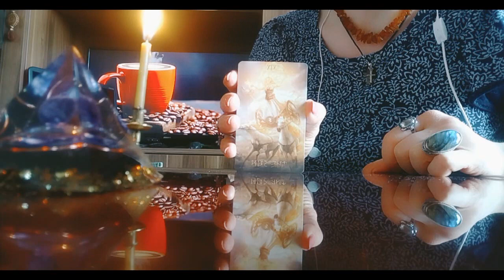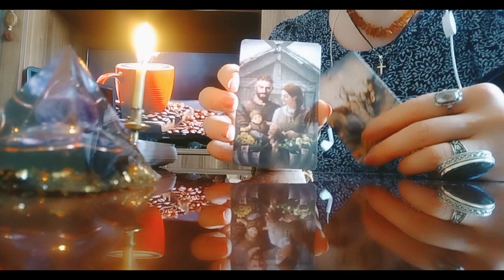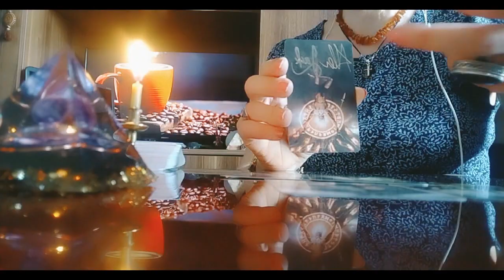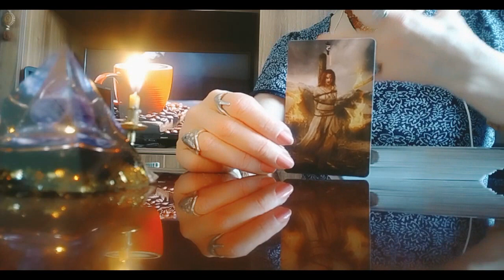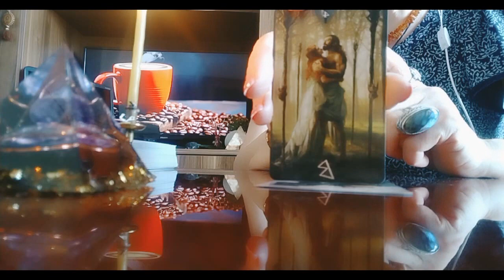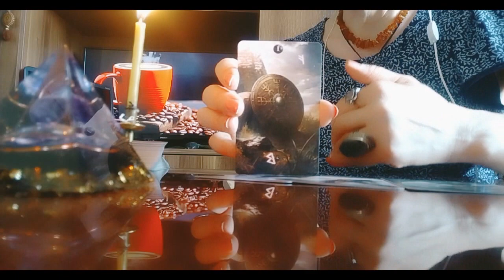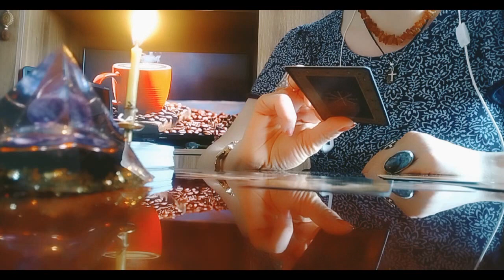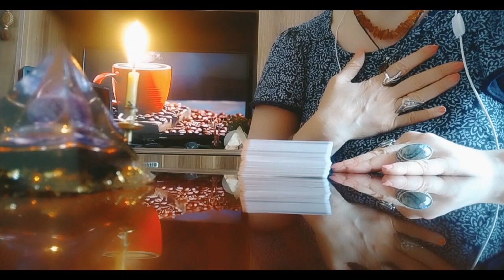ივლისის თვის პროგნოზი/ტარო რუნებით/ᚷᛟᛟᛞ✨🃏✨